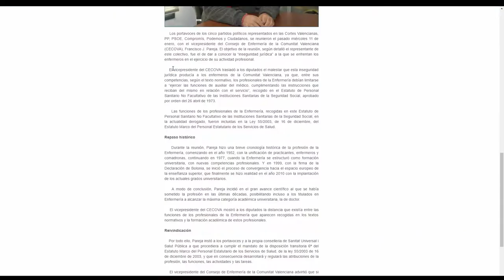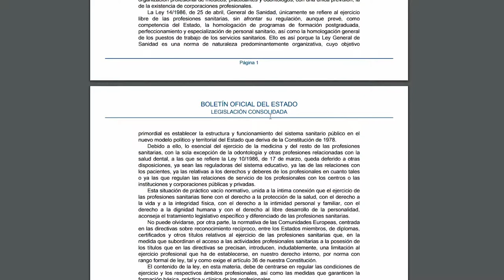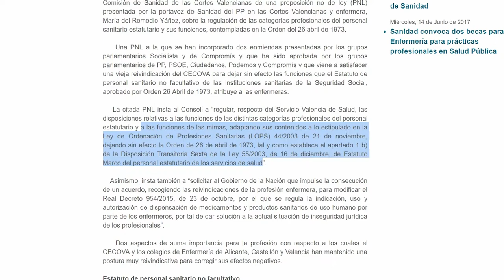Acuerdo para pedir la derogación del Estatuto Marco del 73 | Cecova TV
Desde hace 44 años la regulación legal de los cometidos profesionales de las enfermeras y enfermeros los marcan unos artículos de una orden preconstitucional que continúan en plena vigencia. Su regulación depende de cada comunidad autónoma. La valenciana acaba de aprobar por unanimidad una proposición no de ley, presentada por el Partido Popular, con enmiendas de PSPV-PSOE y Compromís, por la que se solicitará al Consell dejar sin efecto las funciones anacrónicas de la Enfermería que figuran en el Estatuto Marco de 1973.